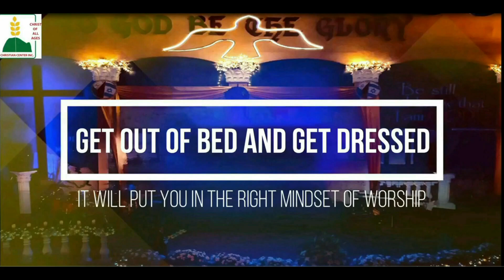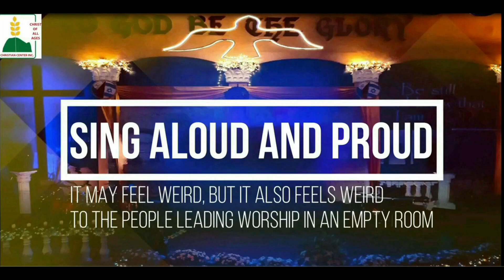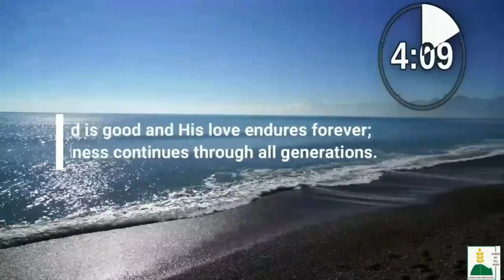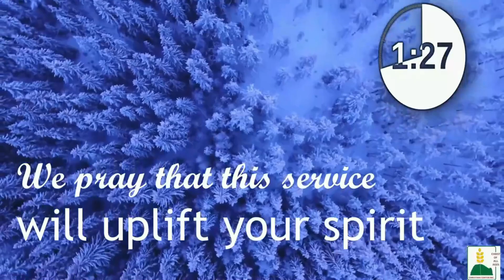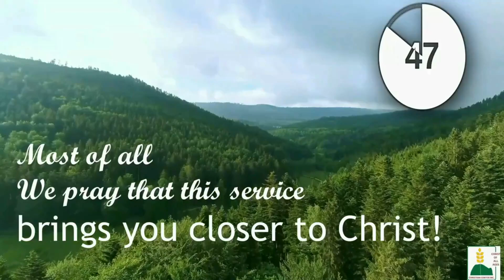Church Service Online - January 10, 2024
Dear all,
Join us in celebrating the joy of a new chapter as we explore the Scriptures and uncover the profound messages of new life, tonight, January 10, 2024 at 7:30pm via YouTube, with Pastor Alfred Calderon and Pastor Rene Lundag. God Bless us all!!!